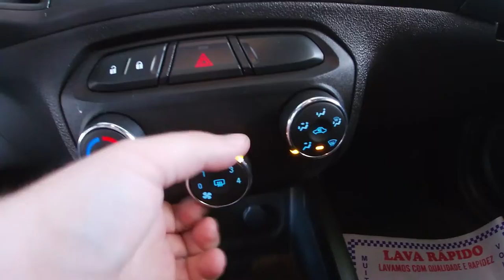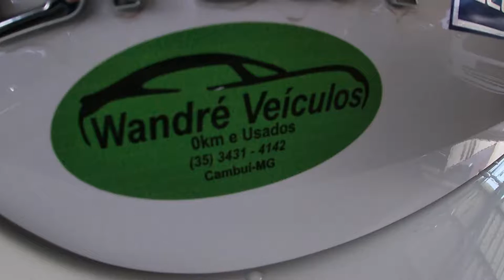GM ONIX 1.0 LT - 2018